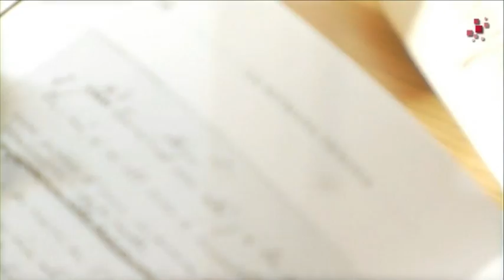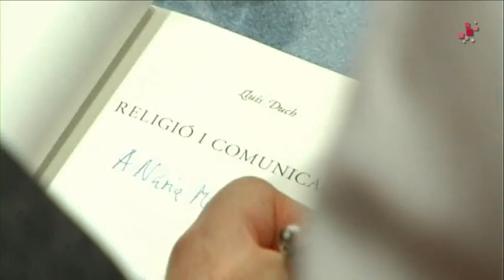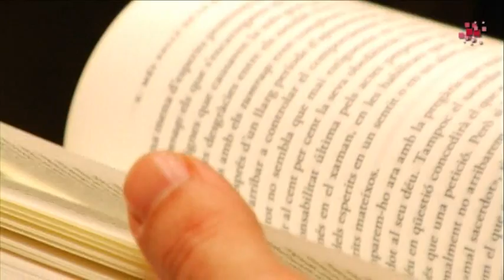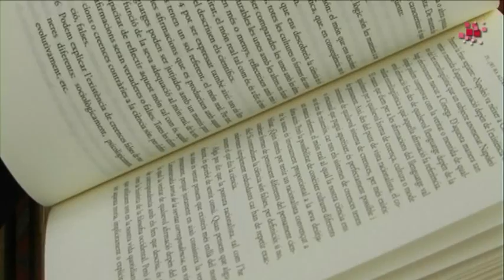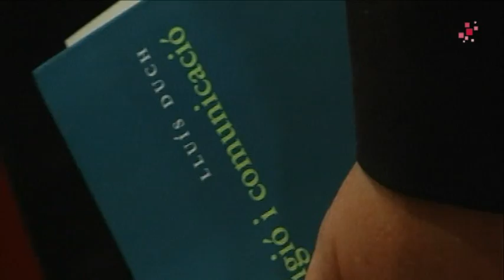Presentació del llibre "Religió i comunicació", de Lluís Duch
L'auditori de l'Associació CIC va acollir la presentació de l'últim llibre de l'antropòleg i teòleg Lluís Duch, "Religió i comunicació" [més informació. Hi van intervenir Ignasi Moreta, professor d'Humanitats (UPF) i editor de Fragmenta, Ramon M. Nogués, catedràtic emèrit de biologia (UAB), Anna Pagès, professora titular de filosofia de l'educació (URL), Antoni Puigverd, escriptor i col·laborador de La Vanguardia, Miquel Tresserras, degà de la Facultat de Comunicació Blanquerna (URL) i l'autor.